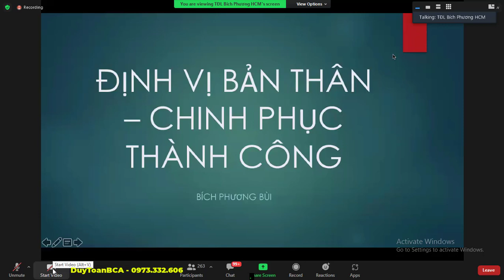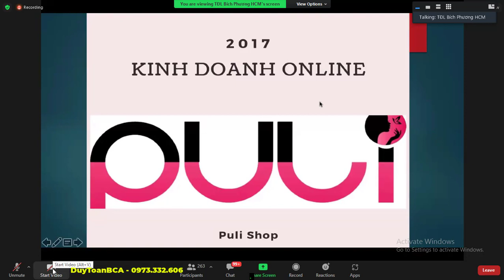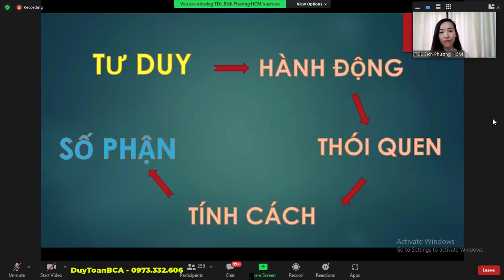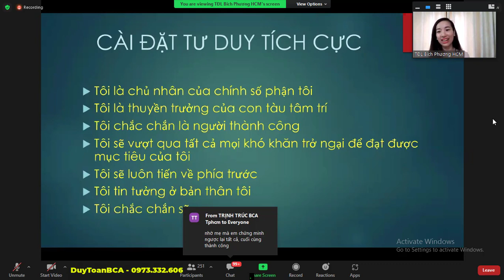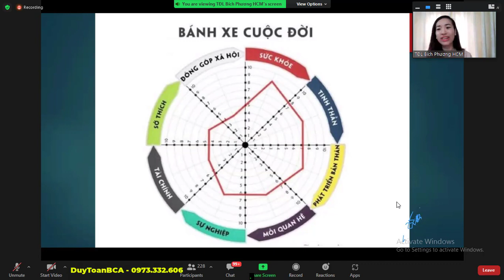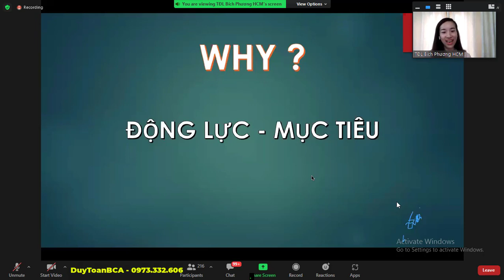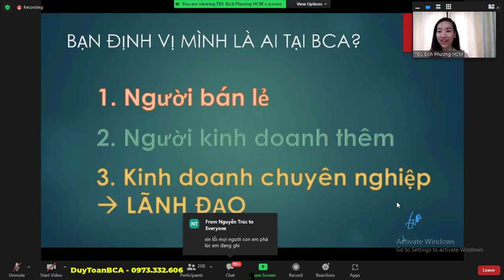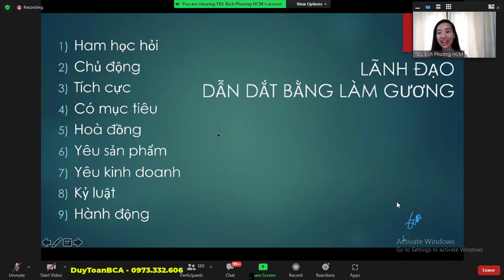Cách Định Vị Bản Thân Chinh Phục Thành Công - Bùi Bích Phương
- Xin chào tất cả mọi người, tôi là Nguyễn Duy Toàn, hiện tại là đối tác kinh doanh, đại lý phân phối sản phẩm của BCA Living Việt Nam,  BCA Living Việt Nam là trang thương mại điện tử cung cấp tới người tiêu dùng những sản phẩm uy tín chất lượng.
- Đây là kênh chia sẻ thông tin, kiến thức liên quan đến các sản phẩm từ BCA Living, qua kênh tôi củng mong muốn cung cấp những sản phẩm chất lượng này tới cộng đồng.
- Đến với BCA Living Việt Nam bạn sẽ không phải lo lắng về chất lượng sản phẩm, hàng giả, hàng nhái, hàng kém chất lượng, mỗi sản phẩm bán ra đều có được đóng gói cẩn thận có giấy cam kết kèm theo.